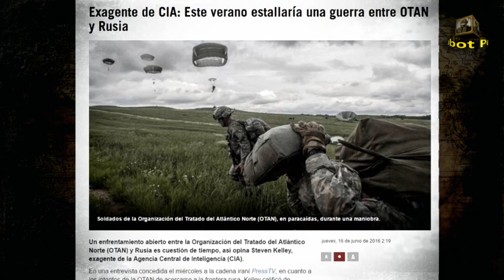EX AGENTE DE LA CIA ADVIERTE DE POSIBLE GUERRA OTAN-RUSIA ESTE VERANO